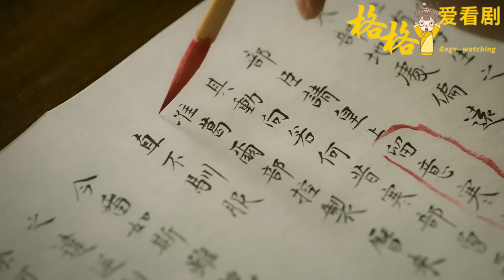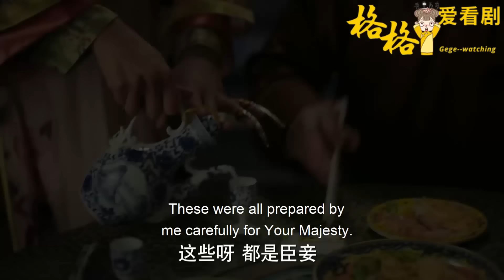寵妃派宮女往宮外傳消息！不料被如懿逮個正著！曝光她敵國奸細身份，坐穿冷宮直到死！